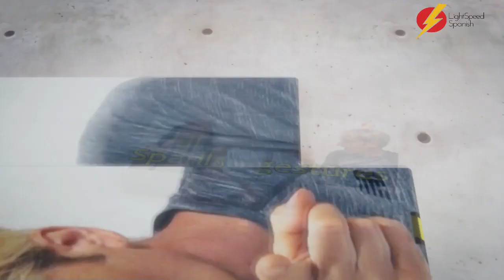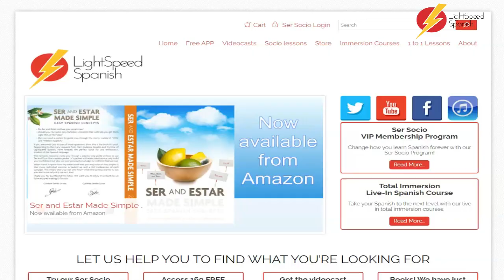54 Adv Intermediate Spanish The Spanish Past LightSpeed Spanish